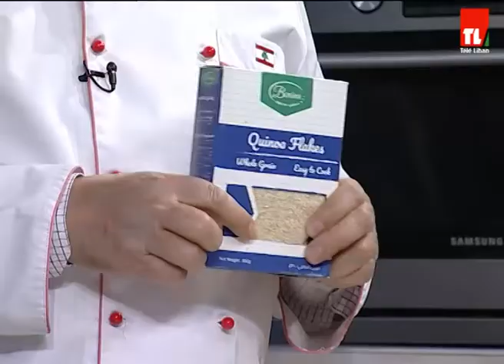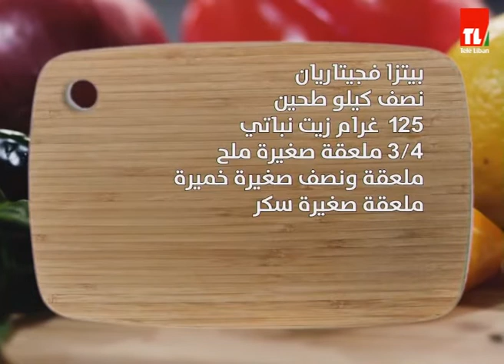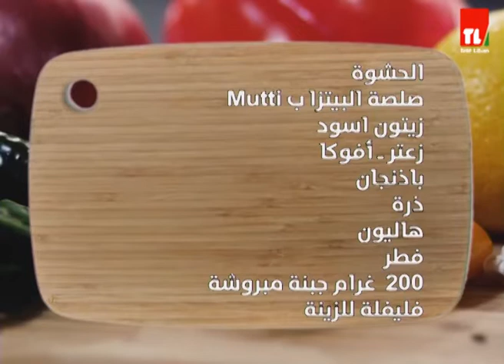Chef Antoine - الشيف انطوان - بيتزا فيجيتيريان